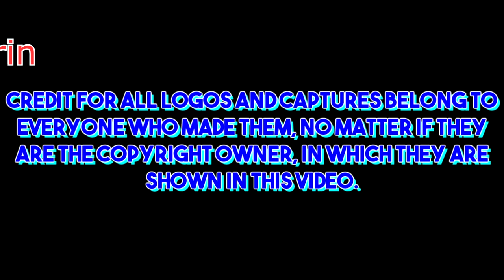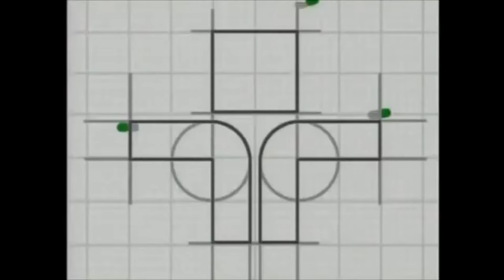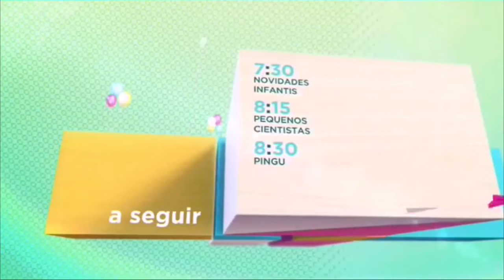TV Cultura Logo History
1 week of hard work! Here's another Brazilian ident history!

Months ago, TR3X did a logo history on Cultura. I decided to do my own take months later. It was really fun to make. Hope you guys enjoy it!

TV Cultura is a free Brazilian television network headquartered in São Paulo and a part of Fundação Padre Anchieta. It focuses on educational and cultural subjects but also has sports as entertainment options. It launched on 20 September 1960 as C2 Cultura by Diarios Associados and Rede de Emissoras Associadas. In 1968, the São Paulo State Government bought the channel and rebranded it to TV Cultura. Between 1980 and 2007, TV Cultura became a strong educational television network, and several educational broadcasters across the country joined the network. TV Cultura is the second highest quality channel in the world, behind only BBC One, and is also the largest public television network in Brazil and Latin America.

My next logo history will be on Sid & Marty Krofft Pictures.